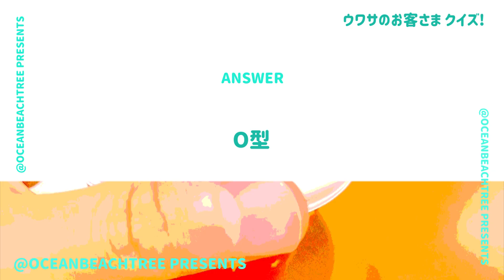ウワサのお客さま【11月29日放送/北乃きい/工藤美桜】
「ウワサのお客さま」北乃きい・工藤美桜

コストコデカ盛りXmasパーティー！やしろ優、どんぐりぱわーず、川島明も！